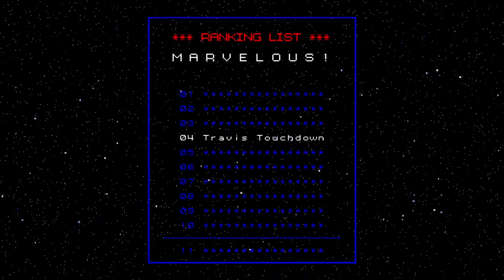英雄不再 #7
主角名字為特拉維斯（Travis Touchdown）。 請做好準備，因為故事即將展開。
一切都是從那晚開始的，那時我正在酒吧裡和一群辣妹喝酒。 在我還沒來得及意識到時，我已經在美國暗殺者協會（UAA）排行榜上位列第 11 名，不過前面還有 10 個混帳阻擋了我登上第一的位置。
The name's Travis Touchdown. Buckle up, 'cause this is how my story began.
It all started the night I was out drinking with some smokin' hot chick at the bar. Before I knew it, I was ranked #11 in the UAA (that's United Assassins Association)--with ten suckers standing in the way of me being #1.